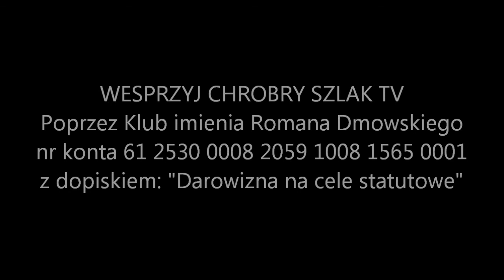Bartosz Wilczyński - Patriotyzm i nacjonalizm chrześcijański a prawo naturalne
Referat Bartosza Wilczyńskiego, pełnomocnika Ruchu Narodowego na województwo małopolskie, wygłoszony podczas konferencji "Realizacja interesu państwowego a prawo naturalne" w Krakowie 9 listopada 2019 roku. Organizatorem konferencji było Towarzystwo Studentów Polskich.